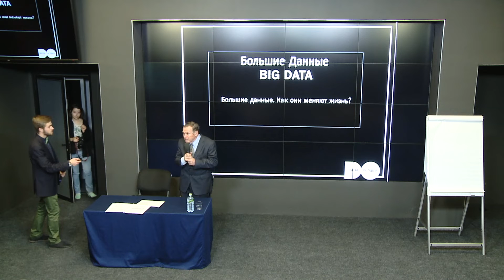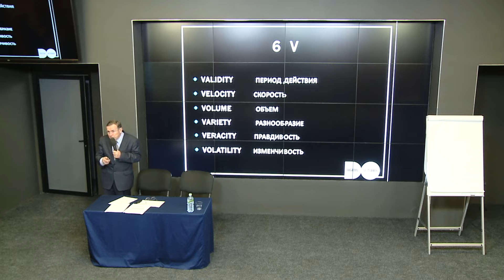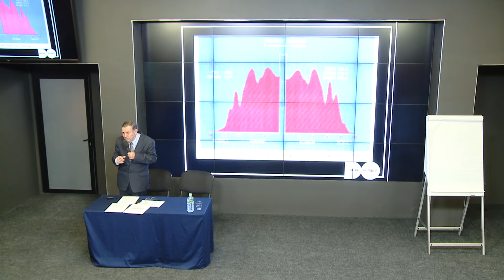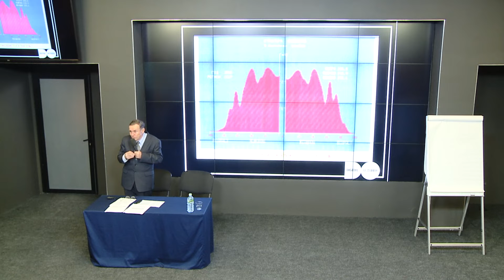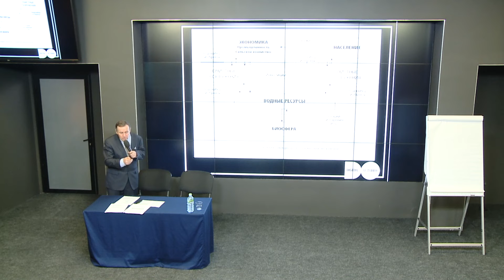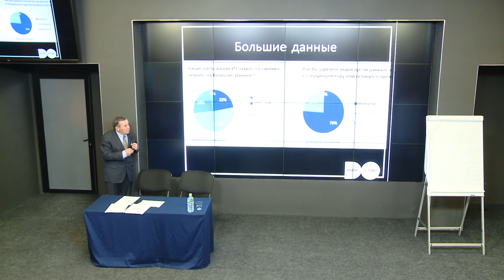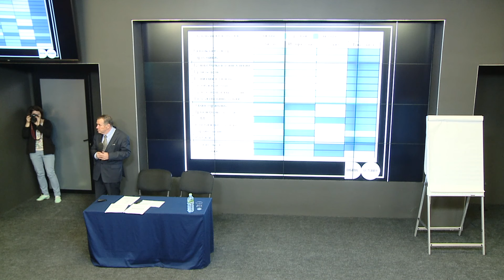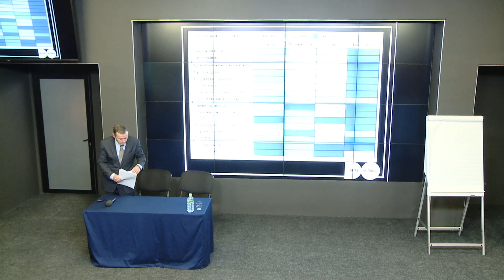Science Mondays: Big Data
Бритков Владимир Борисович – кандидат физико-математических наук, заведующий лабораторией 4-3 Института Системного Анализа РАН, автор работ по социальной информатике.